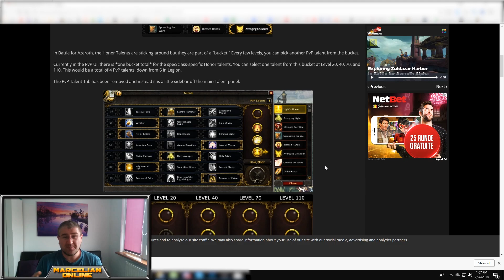⚔️WoW Battle for Azeroth PvP Talents Update ⚔️ World of Warcraft BFA Alpha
The first iteration Battle for Azeorth pvp talents update have popped up in the new wow bfa alpha build and there are interesting things happening worth discussing. There are changes to pvp talents, the main idea being that the legion pvp talents are replaced with a "bucket" of options. More details in the video.

After last years blizzcon, everybody was hyped seeing the battle for azeroth cinematic and a lucky few also got the chance to enjoy some of the battle for azeroth gameplay. They did not touch on anything pvp related or battle for azeroth class changes but they did talk about a lot of features and left us hanging to find out more about the bfa release date and changes coming to wow pvp and classes. After the Q&A everything went silent and now we have more news on the talents for bfa pvp thanks to Wowhead :)